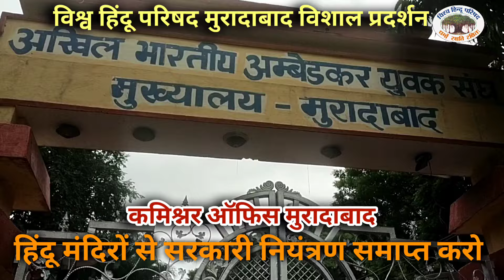मंदिर मुक्ति आंदोलन/ हिंदू मंदिर सरकारी नियंत्रण से मुक्त हो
kamal avtar rana
vishwa hindu parishad protest
Vishwa Hindu Parishad Moradabad
live news
moradabad news
moradabad news today
Vhp Moradabad
monu vishnoi moradaba
monu vishnoi moradabad
bajrang dal
uttar pradesh news
Vishwa hindu parishad moradabad news
i want help